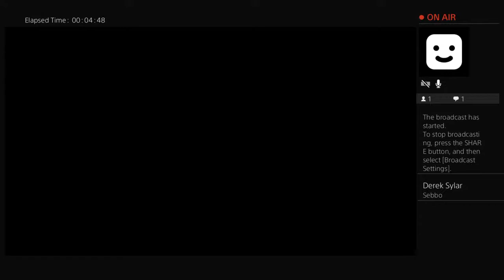Streaming Bloodbourne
Hi! This is musomesa(Kategaya Julius).

Enjoy episodes with highlights from WL as well as rewards and pack opening every Thursday.